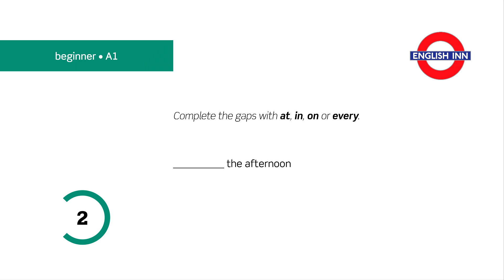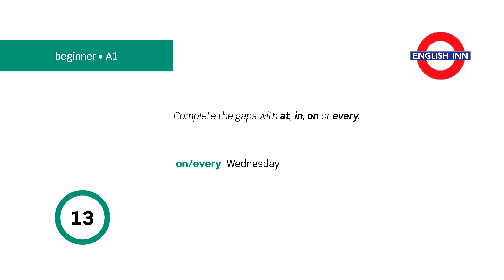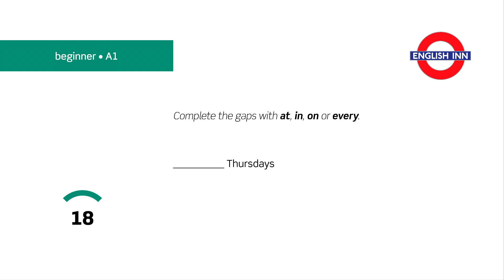English in 3 minutes (Beginner / A1) - Vocabulary: Time expressions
Here comes the first video aimed at beginner students to practise some useful time expressions (with AT, IN, ON and EVERY). Your task is to complete each gap with the correct word. Can you get all the answers right?